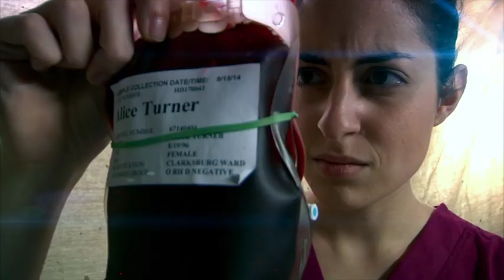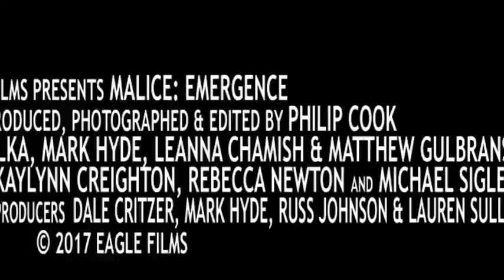Malice Emergence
Alice prepares to leave for college but the strange being beneath her town continues to haunt her. Persecuted by a fraudulent U.S. government operation, Alice is captured, drugged, and interrogated, inducing wild flights of fantasy.